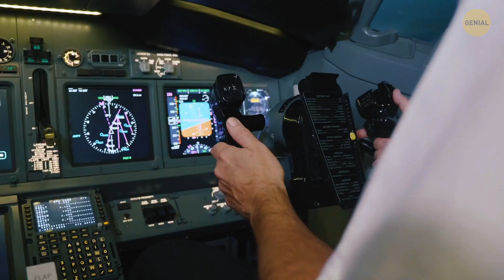La isla más aislada del mundo que todavía puedes visitar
Bouvet es una isla helada deshabitada a medio camino entre Sudáfrica y la Antártida. Es la isla más remota del mundo y es muy difícil poner pie en ella. Está rodeada de acantilados glaciares y la mejor manera de llegar a ella es, de hecho, en helicóptero para aterrizar directamente en su superficie helada. ¡Emprendamos un viaje directo a este emocionante lugar!

La animación fue creada por Genial.